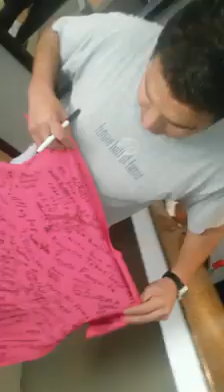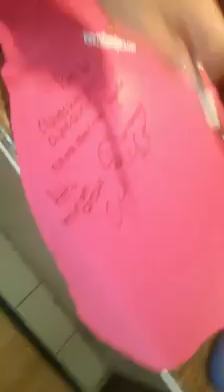Luis Garcia autografiando una playera